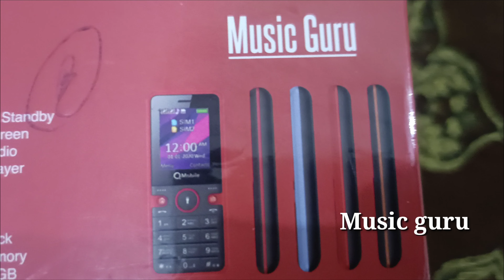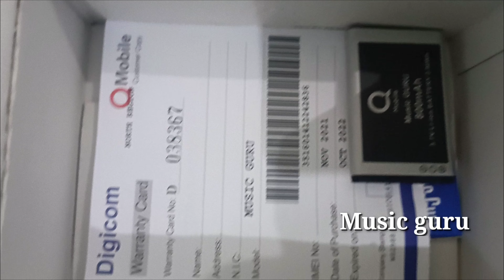Qmobile new model | Qmobile music guru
the guru of music qmobile music guru
music guru by qmobile music master

QMOBILE MUSIC GURU PRICE & SPECS

NETWORK:

Technology: GSM

2G bands:GSM 900

DISPLAY & BODY:

Size: 1.8inches

MEMORY:

Card slot: Support to 16GB